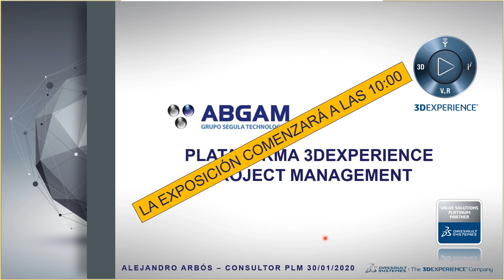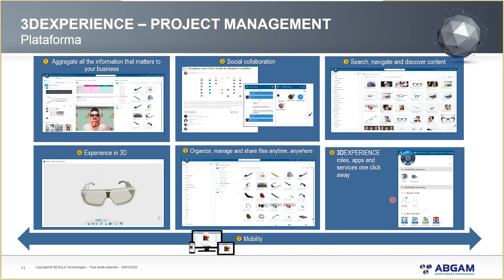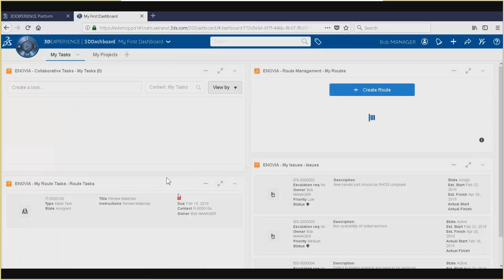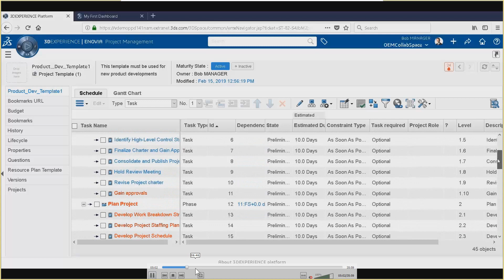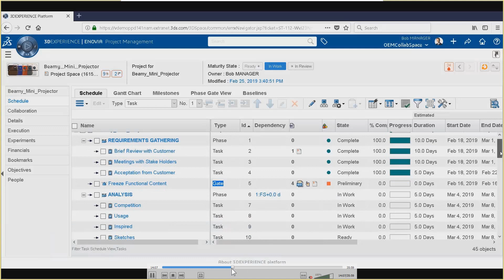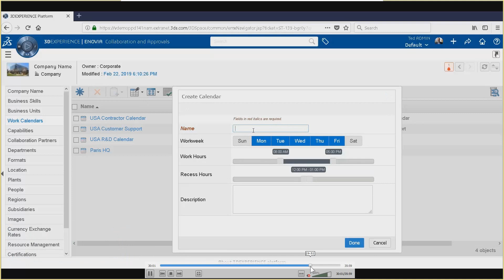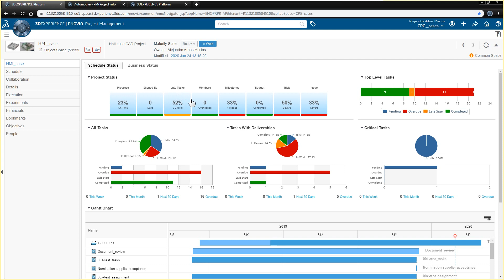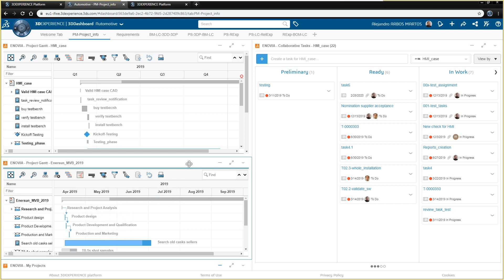Webinar: Gestión de proyectos con la Plataforma 3DEXPERIENCE | ABGAM - Grupo SEGULA Technologies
¿Tu empresa lleva a cabo múltiples proyectos y tienes dificultad para gestionar toda la información?  Descubre las capacidades que ofrece la Plataforma 3DEXPERIENCE y consigue gestionar los proyectos de tu compañía y llevarlos a cabo con éxito y de la manera más eficiente.

Accede al estado del proyecto en tiempo real, desde cualquier lugar y en cualquier momento. Identifica y administra de manera proactiva los riesgos y problemas para ejecutar el proyecto con éxito. Evalúa los cambios en el proyecto, analiza posibles impactos, y planifica y gestiona el contenido y la información del proyecto facilitando la toma de decisiones.Todo ello gracias a las capacidades que ofrece la Plataforma colaborativa 3DEXPERIENCE.

¡Síguenos!

"Construyamos el futuro juntos"